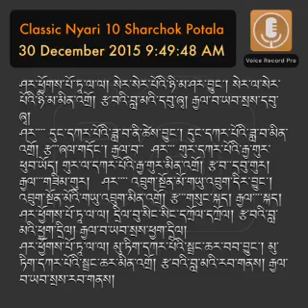Nyari Classic Song 10 || SHARCHOK POTALA